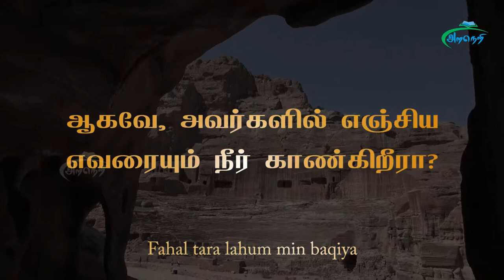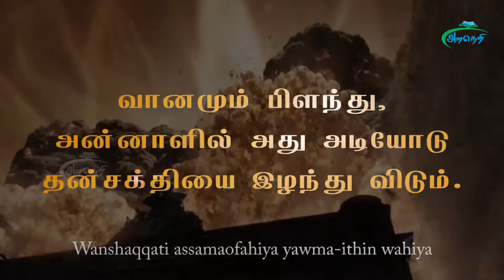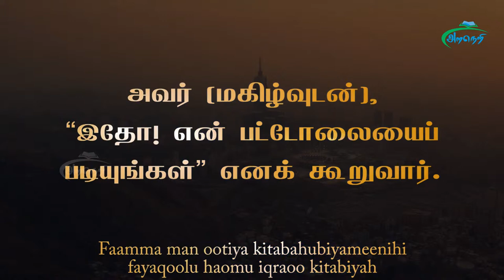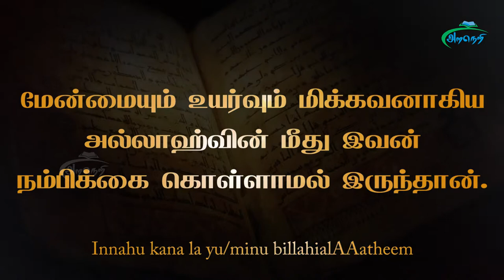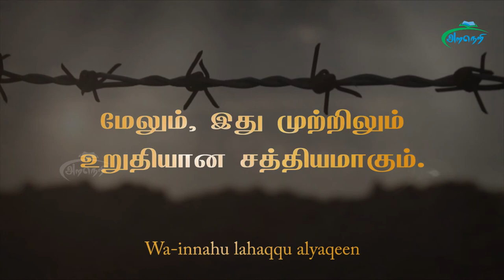புனித குர்ஆன் 069 - ஸூரத்துல் ஹாஃக்ஃகா (நிச்சயமானது)